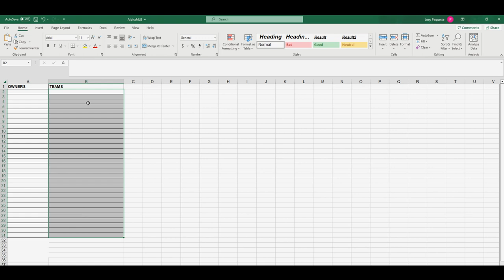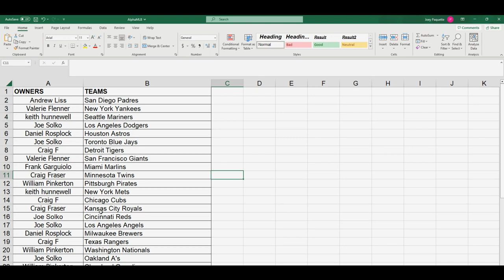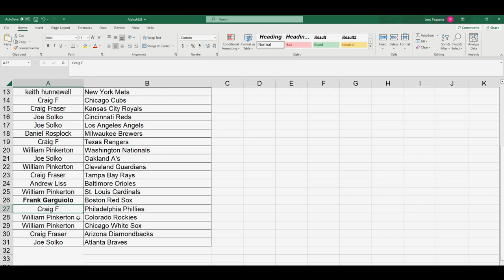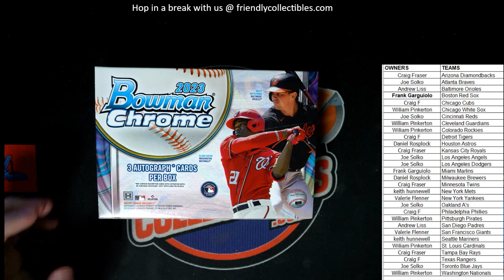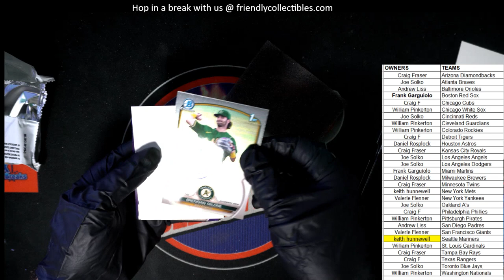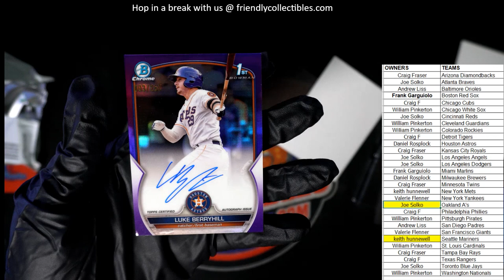2023 Bowman Chrome Baseball HTA Choice Box ID 23BCC402